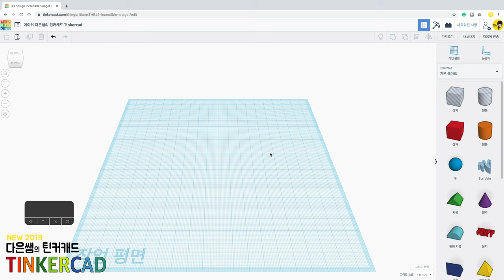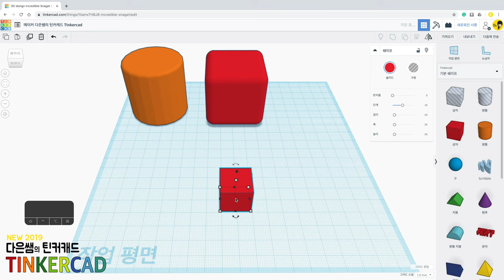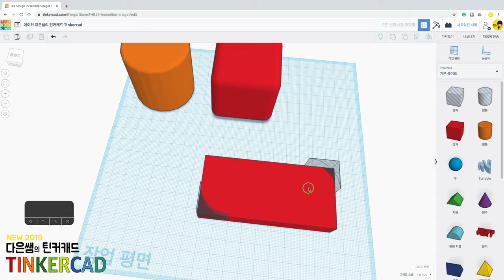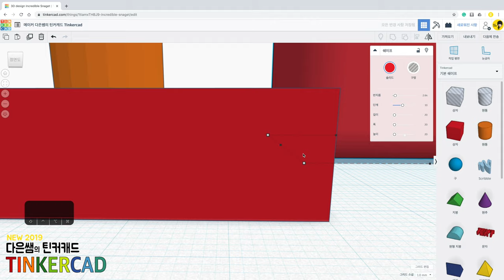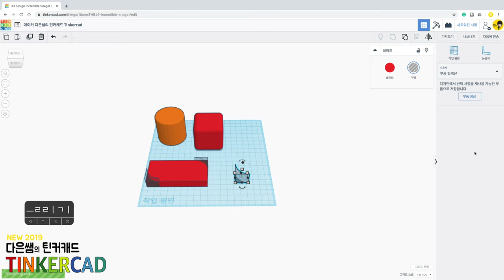뉴) 다은쌤의 틴커캐드 Tinkercad 2.5 - 모서리 둥글리기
틴커캐드에서 모서리를 둥글게 하는 방법을 소개합니다.